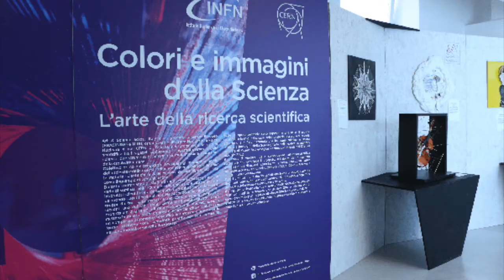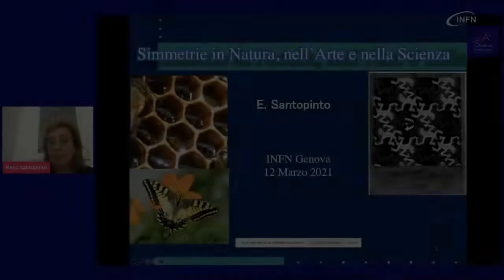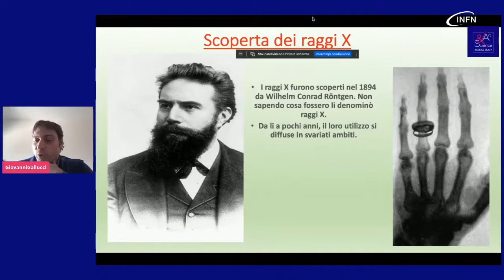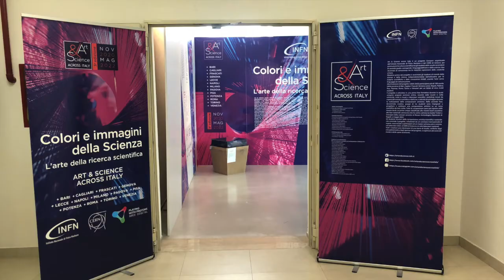Art & Science storie d'alternanza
Partecipazione del Liceo Scientifico al concorso bandito dalla Camera di Commercio